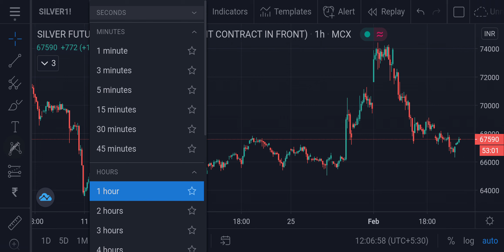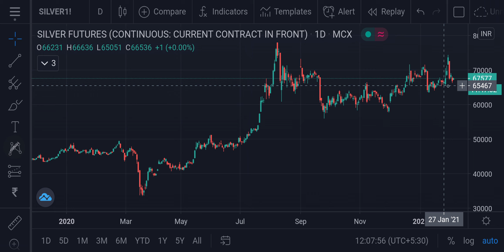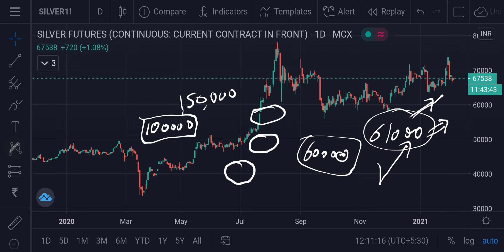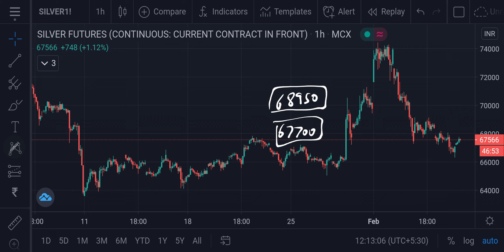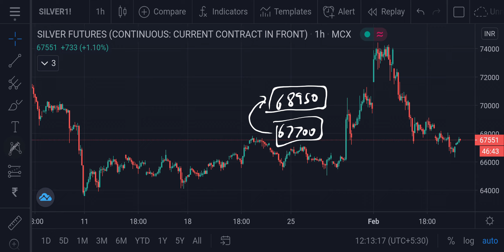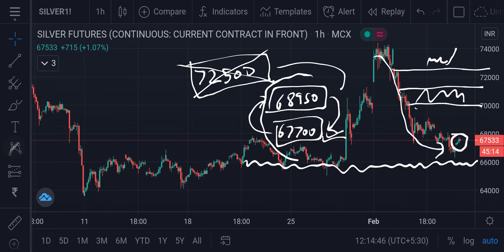Silver MCX Intraday Forecast 05022021 | Technical Analysis | 05Mar21 | Trading Strategy